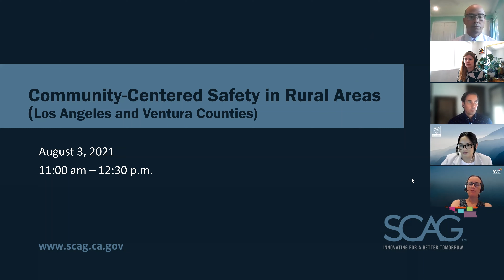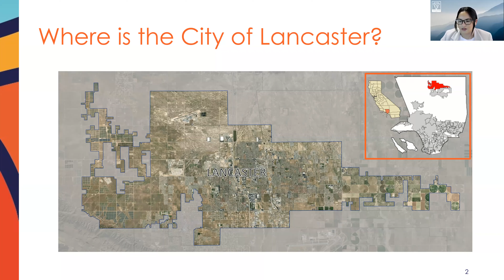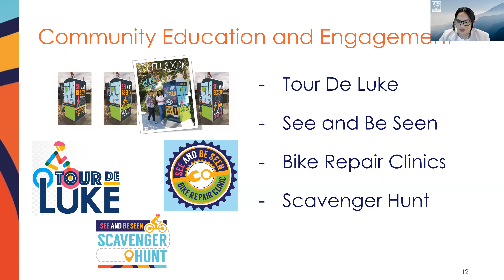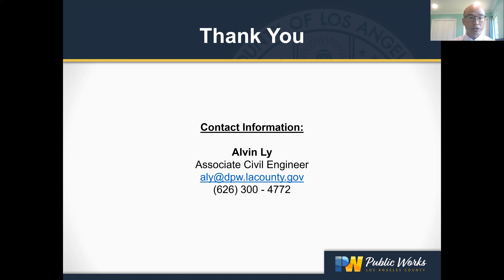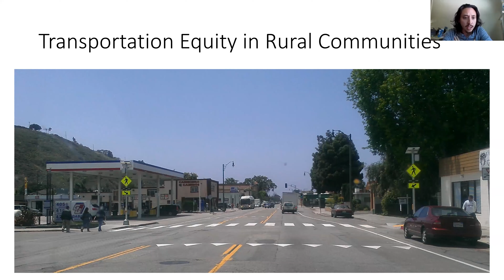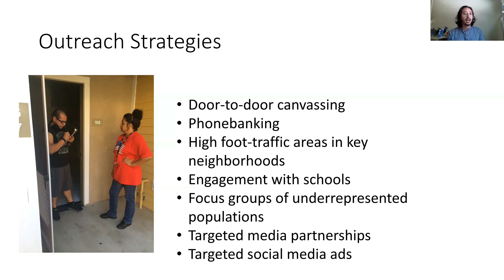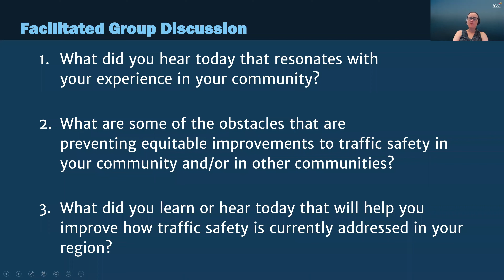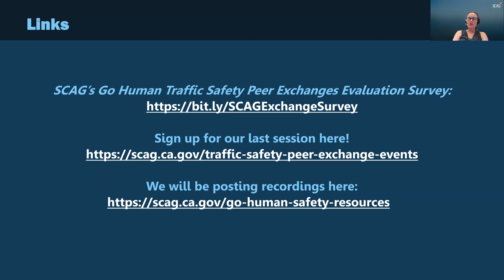Community-Centered Traffic Safety in Rural Areas (Los Angeles and Ventura Counties)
A SCAG Go Human Traffic Safety Peer Exchange event held on August 3, 2021.

Is your community dealing with deficient or non-existent sidewalk infrastructure? Are local roadways poorly lit without no shoulders or with dangerous shoulder drop-offs? Do older residents have few alternatives to driving, and are there limited dignified options for agricultural workers to get to and from the fields? You aren’t alone if you want to incorporate equity into your transportation safety programs. Join with Go Human to learn how practitioners, city staff and elected officials can help Los Angeles and Ventura Counties to improve traffic safety and preventing traffic fatalities and serious injuries. This regionally specific session is focused on traffic safety issues facing rural communities. Topics include equity, pedestrian and bicycle safety, providing safe transportation to agricultural workers and other agricultural issues, roadway design in rural areas (i.e., narrow, two-lane roads, shoulder drop-off, etc.), and implementing proven safety countermeasures.